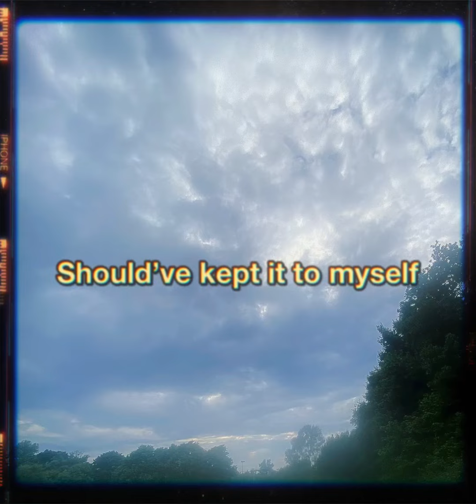Kept it to myself